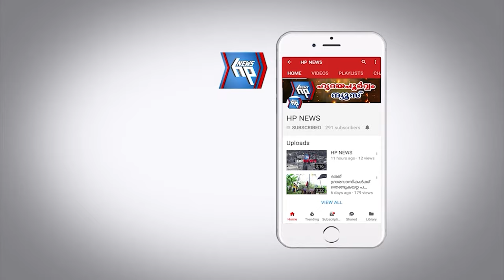വർക്കലയിൽ സ്വകാര്യ ബസിടിച്ച് വീട്ടമ്മയ്ക്ക് ദാരുണാന്ത്യം